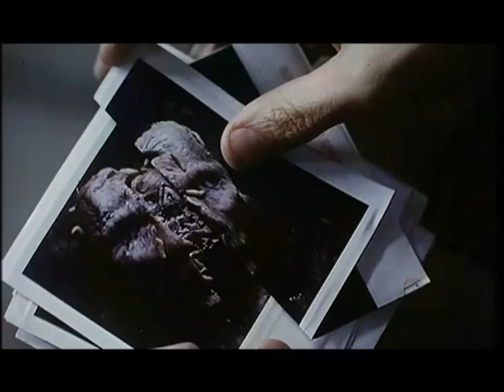MIMIC - Trailer Español HD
( Trailers en Español_HD )

TITULO ORIGINAL: Mimic
TITULO HISPANO: Mimic - Terror en el metro
GENERO: Terror
PAIS: Estados Unidos
DURACION: 101 Minutos
AÑO: 1997
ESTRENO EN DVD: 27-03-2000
DIRECTOR: Guillermo del Toro
GUION: Donald A. Wollheim
INTERPRETES: F. Murray Abraham, Jeremy Northam, Josh Brolin y Mira Sorvino
PRODUCTOR: Ole Bornedal, B.J. Rack y Bob Weinstein
FOTOGRAFÍA: Dan Laustsen
MONTAJE: Peter Devaney Flanagan y Patrick Lussier
UPLOAD: Brayker

SINOPSIS:

Una excelente científica, la Dra. Susan Tyler y su esposo, el Dr. Peter Mann, director adjunto del Centro de Control de Enfermedades, unen sus esfuerzos para erradicar una epidemia que amenazaba la vida de miles de niños de la ciudad de Nueva York. La Dra. Tyler consigue recombinar con éxito el ADN de diferentes especies para crear un contra-agente biológico eficaz contra el agente infeccioso. Bautiza a esta nueva especie con el nombre de Judas, y con la ayuda del Dr. Mann la introduce en el biosistema de Nueva York. Lo que parecía haber sido un momento genial de la ingeniería genética regresa al cabo de tres años para perseguirlos con ánimo de venganza. El remedio que crearon ha cobrado vida propia. Han alterado el equilibrio de la naturaleza, y la naturaleza se toma ahora la revancha.